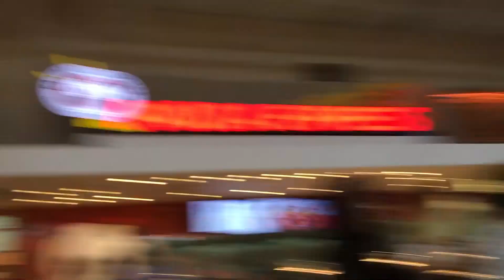Sarnoba | Week 17 - Rischel | "What To Expect When..."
Hey, Ate Kel! Here's how I tied in all the random clips from the week haha. Enjoy!